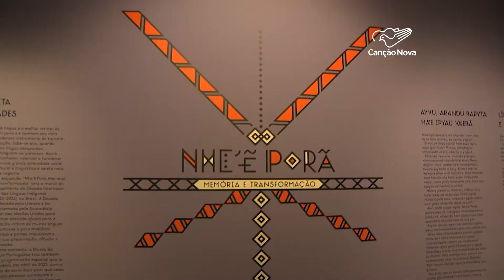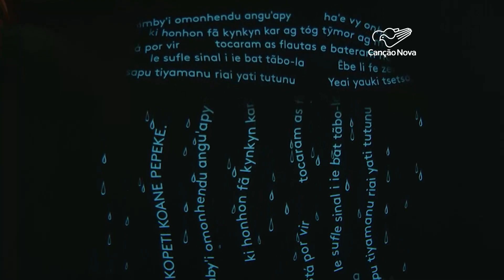Museu da Língua Portuguesa terá exposição sobre línguas indígenas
Para quem fica ou chega em São Paulo, começa nesta quarta-feira, 12, uma nova exposição no Museu da Língua Portuguesa: a “Nhé-Porã: Memória e Transformação” propõe uma imersão nas línguas indígenas.

Reportagem de Aline Imércio e Antônio Matos

Deus abençoe!